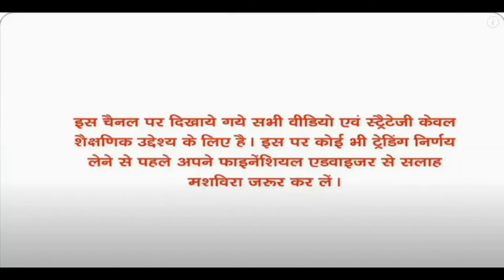SBI Cards and Payment Services Ltd kiya result ki ummid hai good or bad